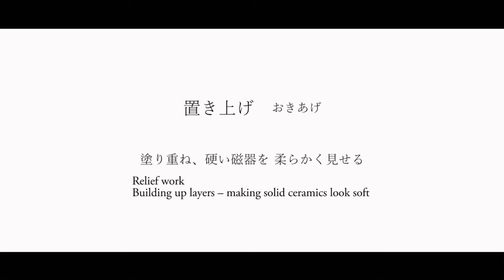三川内焼 置き上げ 光雲窯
みかわち焼オフィシャルサイト

[置き上げ]
絵柄を水で溶かした白色の化粧土で筆を塗り重ね厚く盛り上げていきます。
（光雲窯・今村隆光）